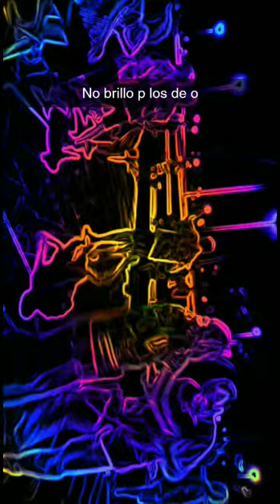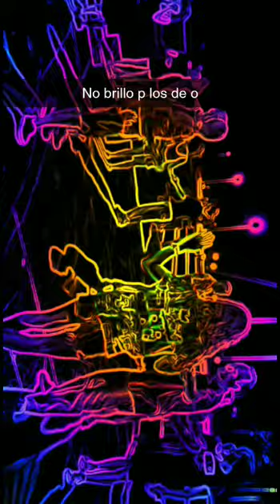bailar bailando salsa bachata Kizomba swing lindy hop música canción pasos figuras (4)